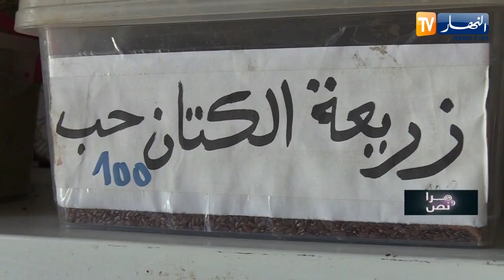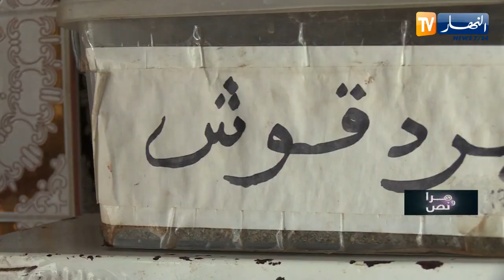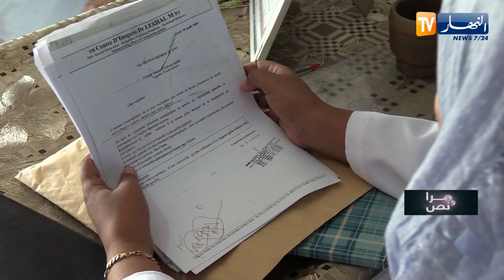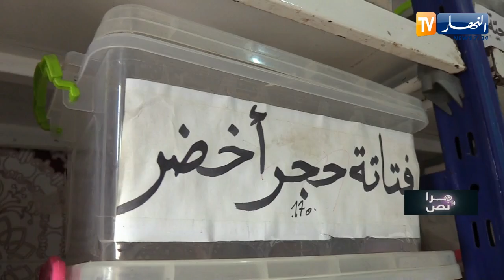مرا ونص : السيدة "راما" أخصائية في مجال الأعشاب